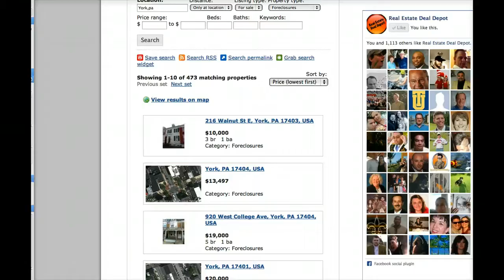York Pa Foreclosures